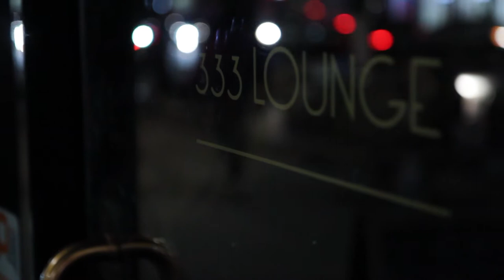REAL LOVE - Chanique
Written by: Chanique Rogers

Produced/Mixed by: Adrian Bailey

Mastered by: Randy Merrill - Sterling Sound

 Adrilor Music